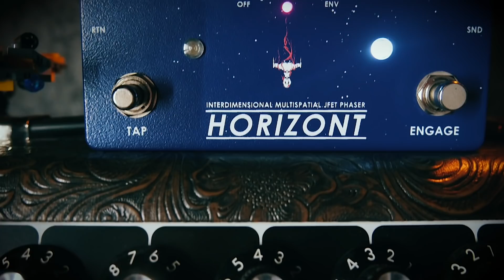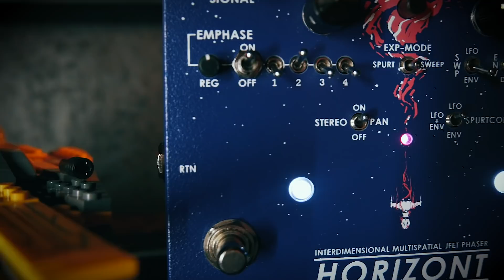KMA Audio Machines Horizont Phaser - Stereo Demo (Headphones please)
*This demo is in stereo - Please use headphones or proper speaker system for the best possible sonic experience*

Guitar and Synth demo of KMA Audio Machines new intergalactic space rider, the Horizont Interdimensional Multispatial JFET Phaser.

With the Horizont, KMA Audio Machines have taken their classic Astrospurt Phaser and poured everything they’ve learned through the years into it. Sporting a classic 4-stage phaser circuit, emphase toggles which lets you change the EQ of the phasing, Envelope modes, expression in and tap tempo for dynamically controlled phasing and filter sweeps, plus stereo outs for hypnotic panning phaser sounds, the Horizont truly is a new interdimensional spaceship that’s ready to tear a hole in the spacetime continuum.

It would mean the world to us if you followed our social channels:

Gear used:
Fender US Telecaster
Korg MicroKorg Synthesizer
Hypnotised Generative Music App by Opal Limited for iPhone

Amps used:
Fender Deluxe Reverb 65 RI mic'd with an Aston Spirit
Peavey Classic 50 212 mic'd with an Aston Origin